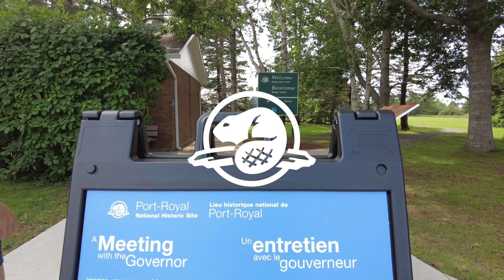A meeting with the Governor | Youth Ambassadors | Parks Canada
Ever feel transported back in time when visiting a National Historic Site?
Well, Port-Royal National Historic Site in Nova Scotia has taken its interpreted history to the next level with the ‘A Meeting with the Governor!’ tour. Upon our arrival at the site, we walked along the palisade walls with the fresh ocean breeze rushing through our hair  and were met at the entrance by the Governor. During the visit, we even aimed canons into the Annapolis River-Basin and raised our cups around the dining table for a toast. It was like we’d just stepped back into 1605!

To learn more about the program and how you could be rubbing shoulders with the Governor, check out this link: